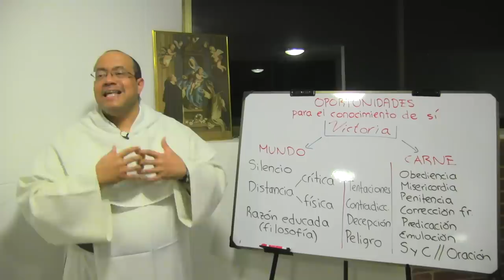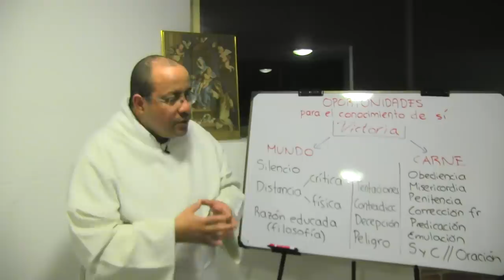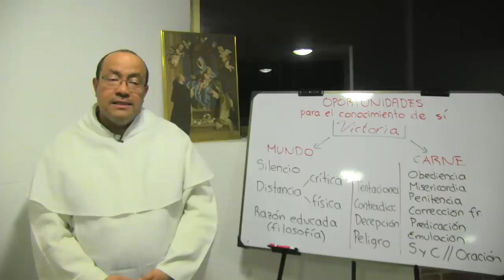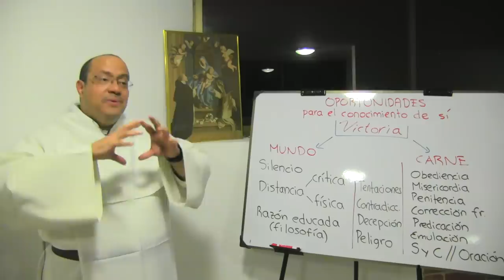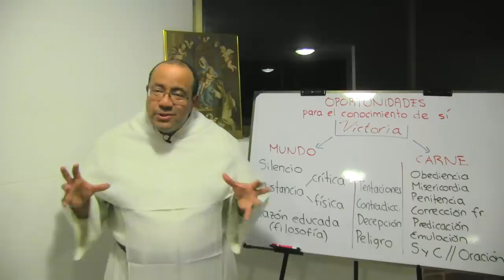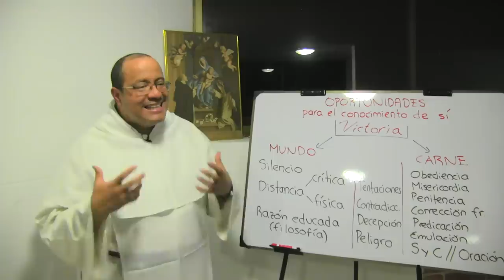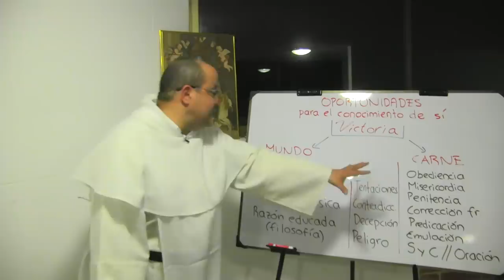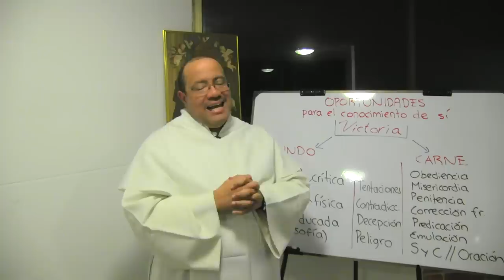Oportunidades para el conocimiento de uno mismo